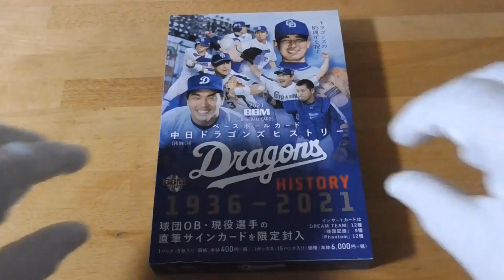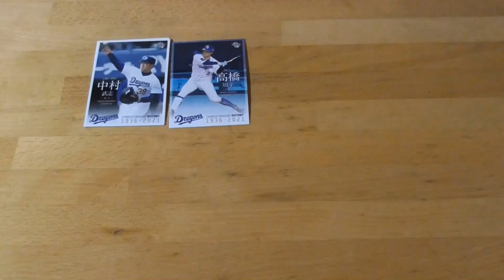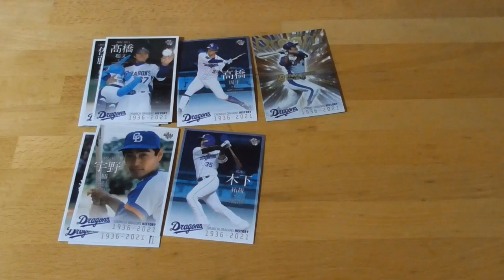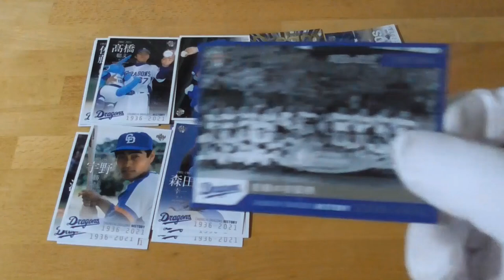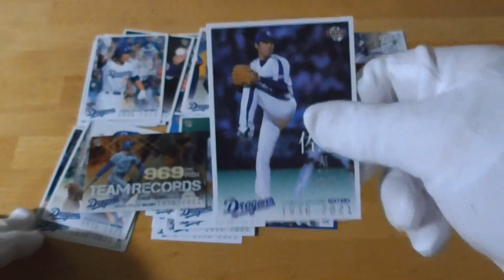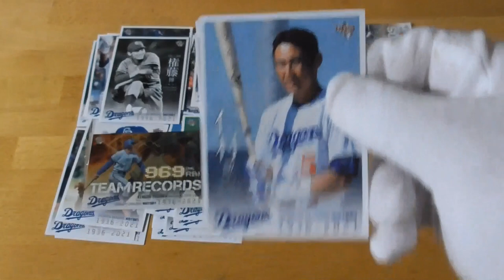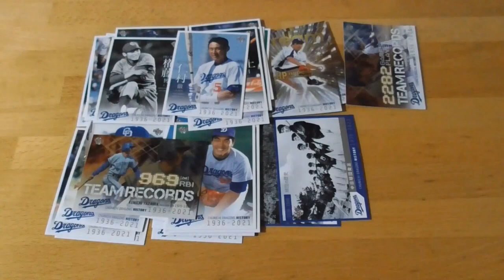2021BBMベースボールカード中日ドラゴンズヒストリー開封動画前編⚾part２